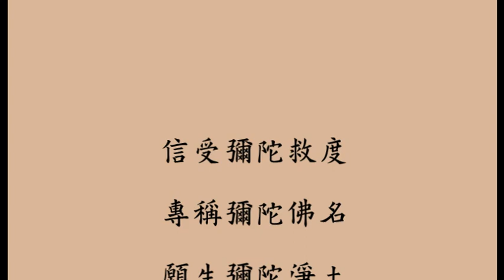20160923慧淨法師韓國弘法影片(一)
2016年9月 上慧下淨法師應邀至韓國奉仁寺主持佛三法會，並於法會之中開示淨土教義。此次講座共分五集與一集淨土問答。

【淨土宗官方YouTube影音】